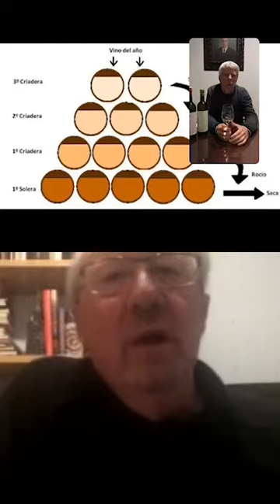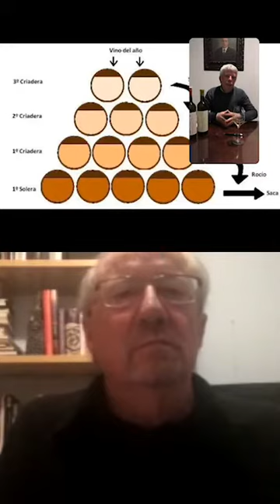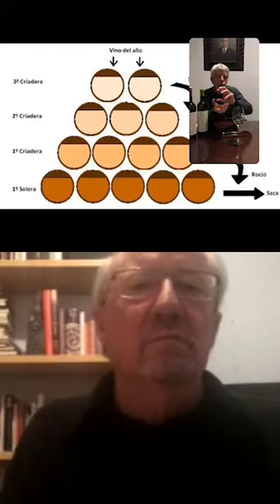Vinos generosos ecológicos con Bartolomé Sánchez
Bartolomé Sánchez y Francisco Robles catan vinos generosos ecológicos: la variedad Pedro Ximenez, los sistemas de Soleras y Criaderas, así como las crianzas biológicas bajo velo de flor, las Crianzas Oxidativas y las Crianzas Mixtas. Sabremos la diferencias entre los vinos Ecológicos, Biodinámicos y naturales y nos introduciremos en el mundo organoléptico de estas joyas enológicas.